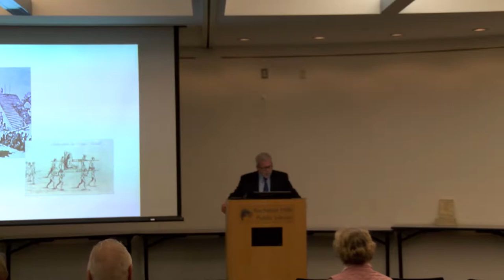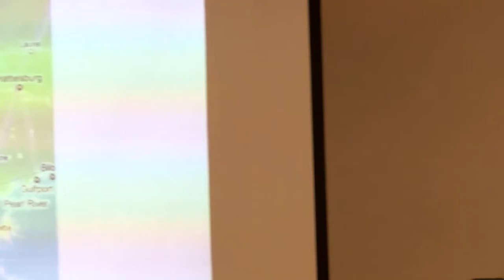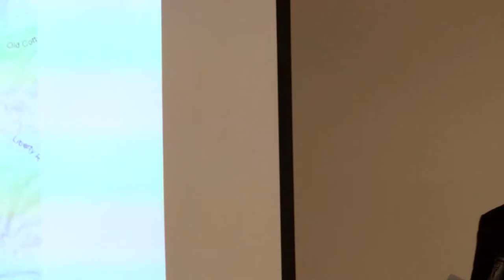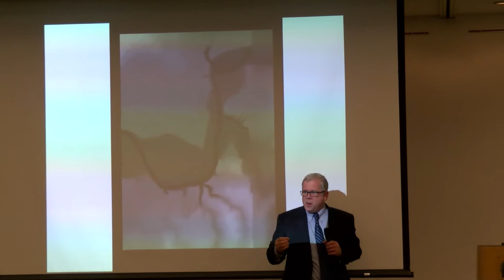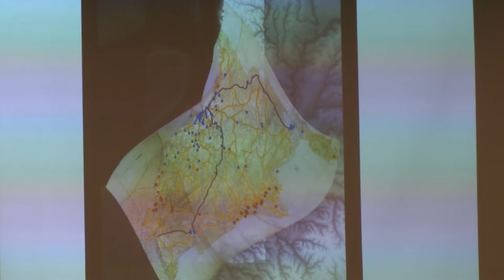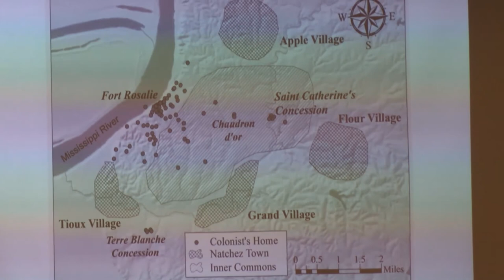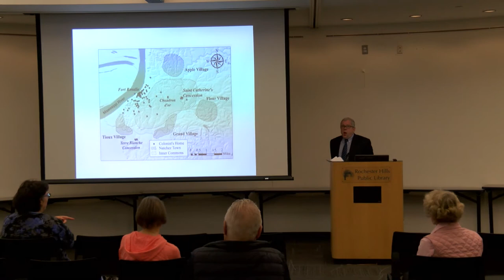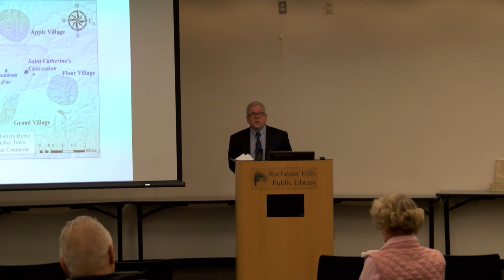Natchez Country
George Milne talks about the Natchez Indian Chiefdom in the early 1800s.